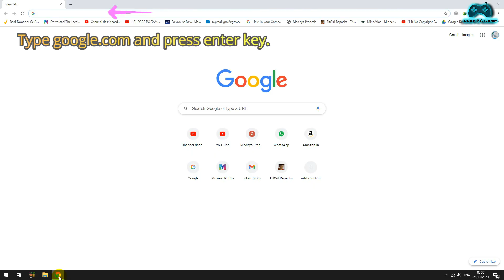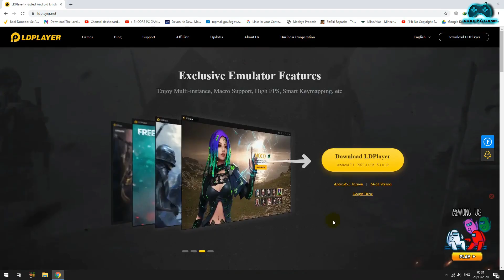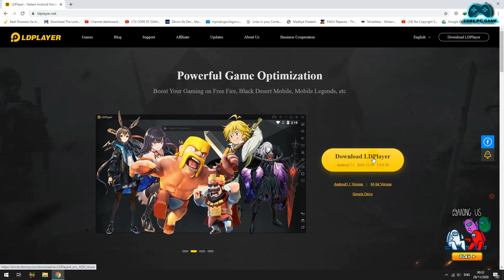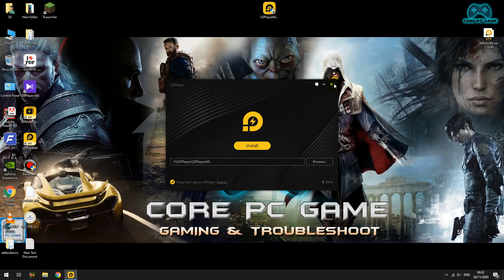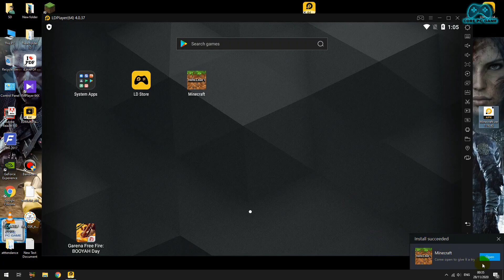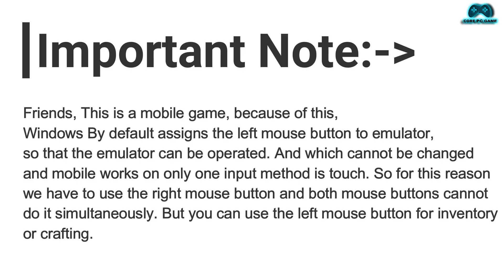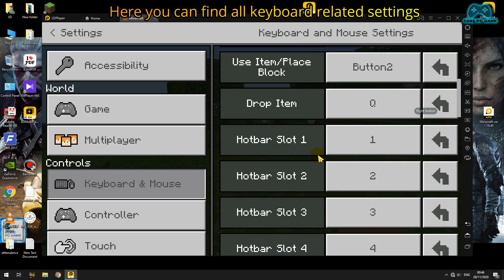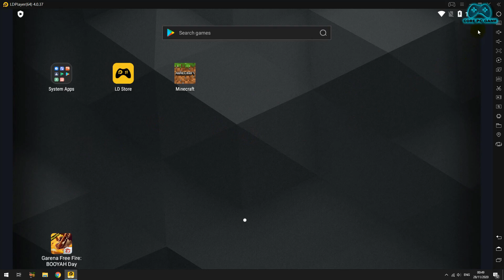How to setup key mapping for Minecraft PE in LD Player on PC | how to setup keyboard mouse for MCPE.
MSI B150 Mortar motherboard
GSkill DDR4 8x2 (16) GB 2333 MHz RAM
WD 1TB HDD
GIGABYTE RTX 2060 Graphics Card
Corsair VS650 SMPS

ALL SONGS NCS Released:-

1. Track:  Spektrem - Shine (Gabriel Drew & Bloom Remix) [NCS Release] 00:00
2. Track: Unknown Brain - Perfect 10 (feat. Heather Sommer) [NCS Release] 03:50
3. Track: Lost Sky - Fearless pt.II (feat. Chris Linton) [NCS Release] 07:12
5. Track: Cartoon - Cartoon - On & On (feat. Daniel Levi) [NCS Release]  13:47
6. Track: Cartoon - Axol - ILY [NCS Release] 17:12

➤ This Applies To Developer: If you are the owner or the developer of any game or software and want me to remove any video please e-mail me ASAP, I will respond within 24 hours or less. There is never a need to strike a video down when you can get it removed on the same day and keep the channel and yourself happy.